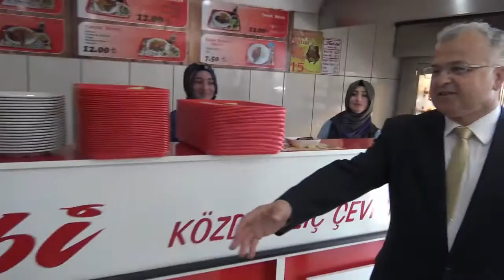Başkan Kasap Esnaf ve Vatandaşları Ziyaret Etti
Rize Belediye Başkanı Prof. Dr. Reşat Kasap, esnaf ve vatandaşlarla bir araya gelerek sorunları ve talepleri dinledi. Vatandaşların Miraç Kandilini tebrik eden Başkan Kasap, ziyaretlerinde belediyenin hizmetlerinin yer aldığı yayınları da vatandaşlara takdim etti.